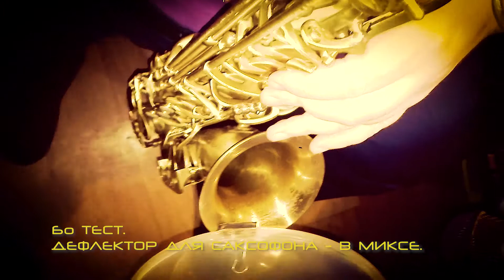Бо ТЕСТ ДЕФЛЕКТОР ДЛЯ САКСОФОНА В МИКСЕ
Демонстрация. Проверяю, слышно ли разницу в звуке саксофона с дефлектором и без - в записи на динамический микрофон.

На мои ощущения, разница есть, хоть и не очень большая.

Друзья, напишите - какие ваши ощущения  - есть ли разница?